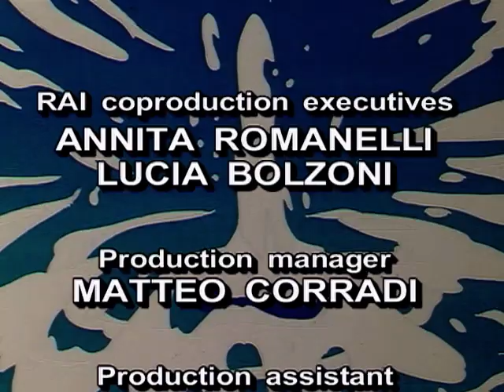GILTNOSE'S BETRAYAL | Sandokan: The Tiger of Malaysia | Season 1 | Full Episode 18 | English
The first season starts a story about Sandokan, who still knows nothing about his past, living in teaming in Singapore with his faithful, and wise old teacher, Macassar. One night, he dreams about what happened to his family, that were slaughtered as they slept. Sandokan was the only survivor and he is now ready to set out to look for the man who can tell him what he wants to know about his past, the evil, ruthless, villainous and intelligent governor, James Brooke. In his quest for the truth, the young man goes to sea as a ship's boy on a steamer bound for Labuan.